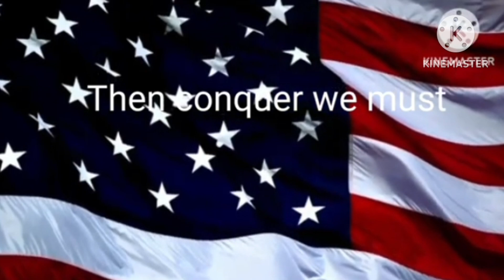The Nightly At 9